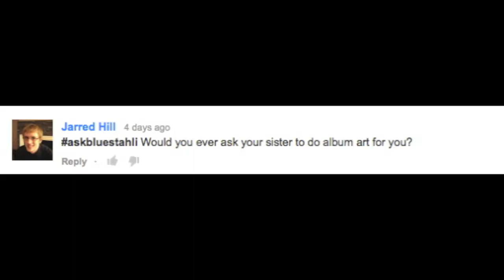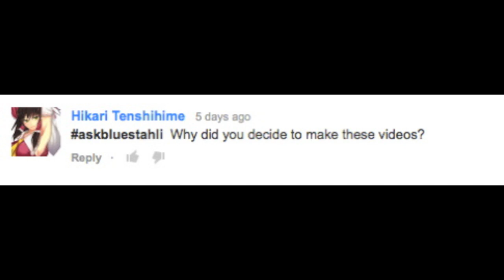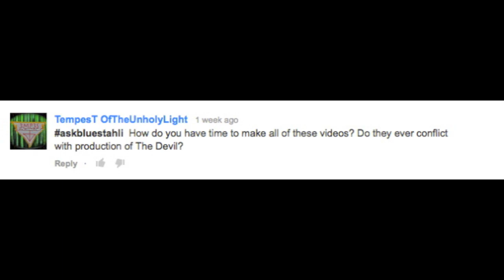Ask Blue Stahli - Spider Man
Follow my weirdness here:
BLUE STAHLI

Got a ridiculous (or even semi-legitimate) question? Ask me with the hashtag askbluestahli on this video or across social media...and I will most likely make an ass of myself.

Getting closer...